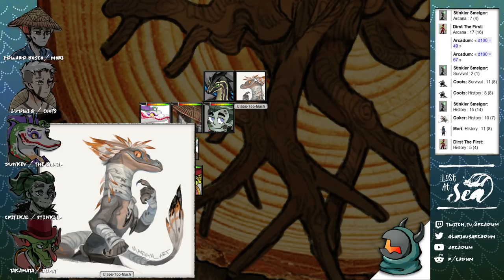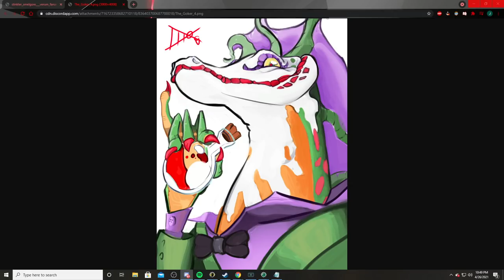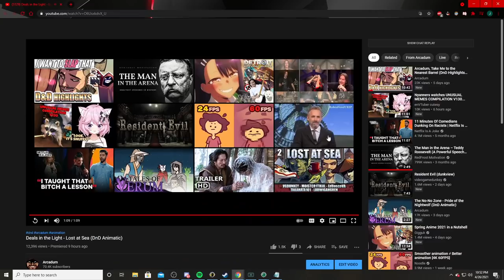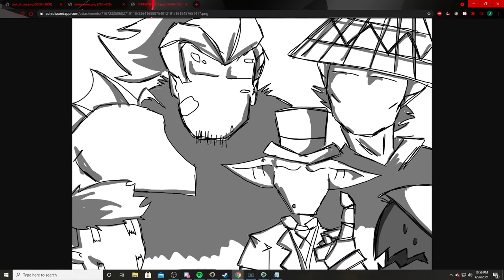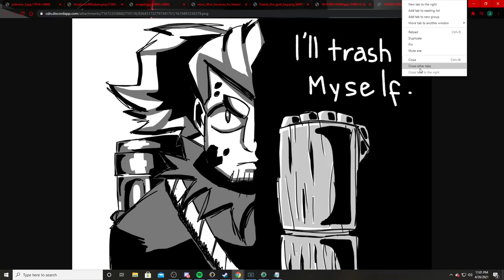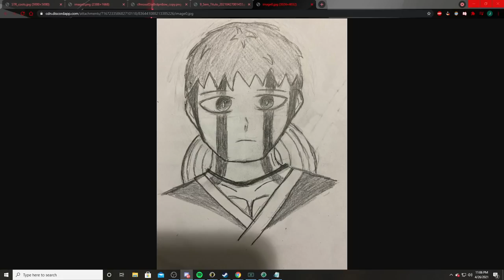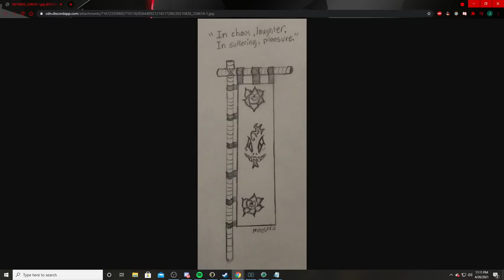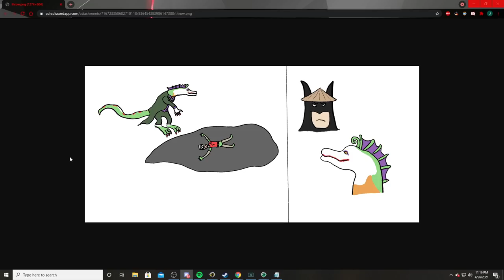Lost at Sea Ep 3 D&D ft Ludwig, Moist Critikal, VideoGameDunkey